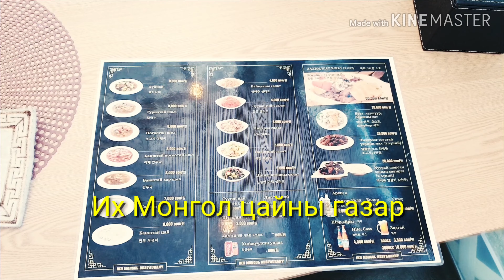Солонгос хэл #33 Ачасан ИХ МОНГОЛ хоолны газар l KHULAN korea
Хулан багш
KHULANkorea
Дримункореа
DREAM ON KOREA
Баярлалаа